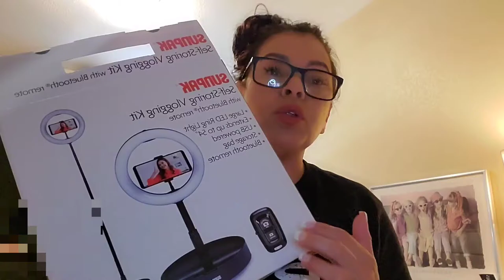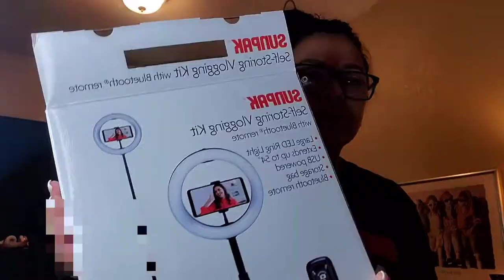MI NUEVO ARO DE LUZ CON BLUETOOTH😬(2022)HANNYVLOG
Muchachones fui por mi aro de luz nuevo esta vez lo compre en BETS BUY ,creo que es de mejor calidad e intensidad muy práctico para tus streaming y aparte muy económico.